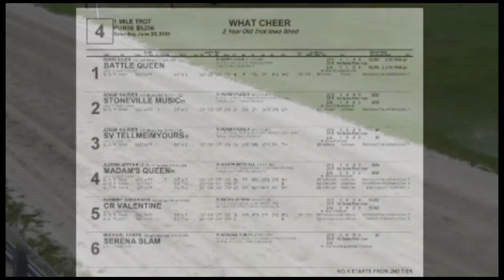6 29 19 What Cheer Race Four